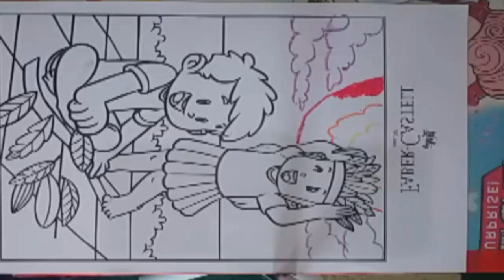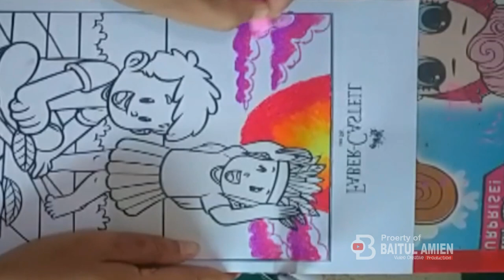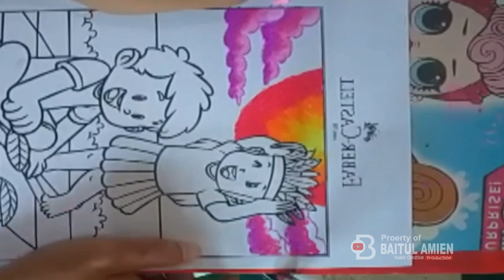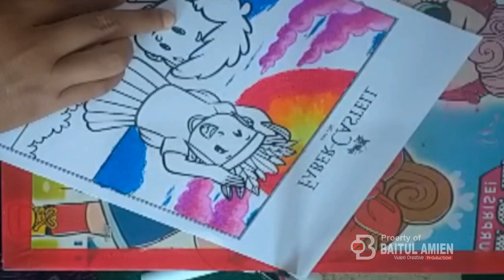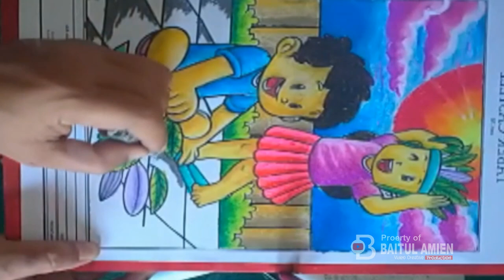Cara Gradasi Langit dan Awan untuk Pemula dengan Crayon | How to Draw Sky with Oil Pastel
menggambar untuk pemula
mengambar untuk sd
oil crayons drawing
oil pastel drawing beautiful scenery
menggambar indah
menggambar bagus
easy drawing
tutorial menggambar
cara mewarnai mudah
mewarnai gradasi warna
ruang crayon
tutorial menggambar
coloring using oil pastel
color gradation
menggambar simple
beatiful scenery drawing
mengambar